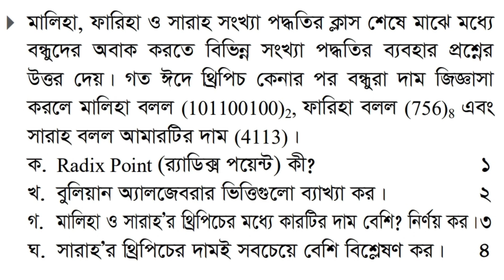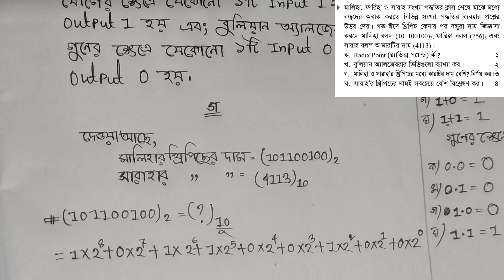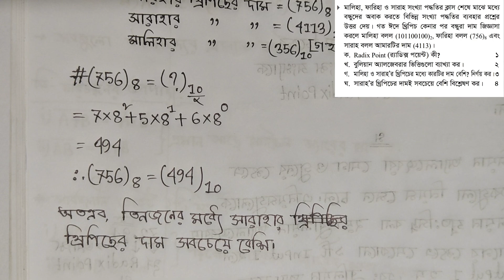মাদ্রাসা বোর্ড ২০১৮ এর সৃজনশীল সমাধান।। সংখ্যা পদ্ধতি।।‎@dipshscict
এই ভিডিওতে মাদ্রাসা বোর্ড ২০১৮ এর সমাধান দেওয়ার চেষ্টা করেছি।.